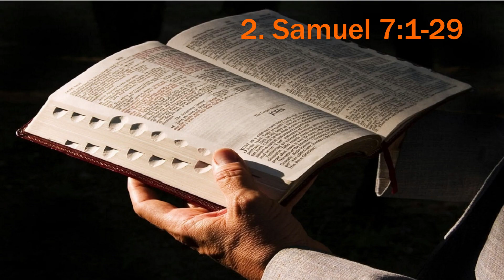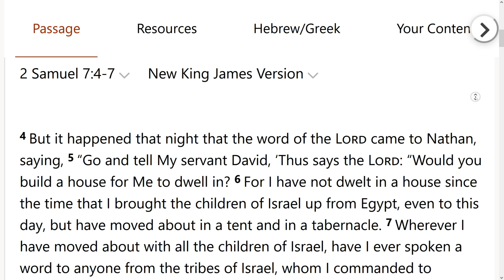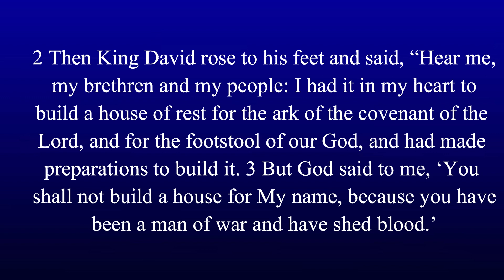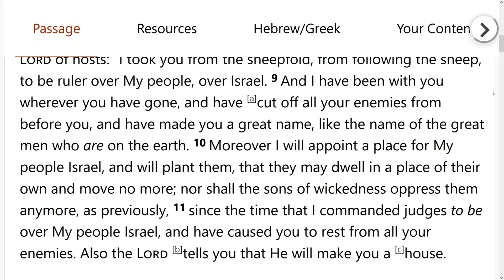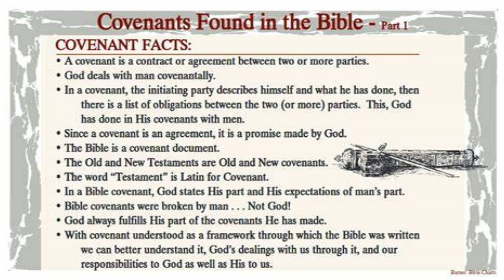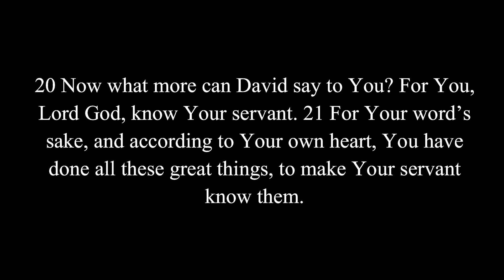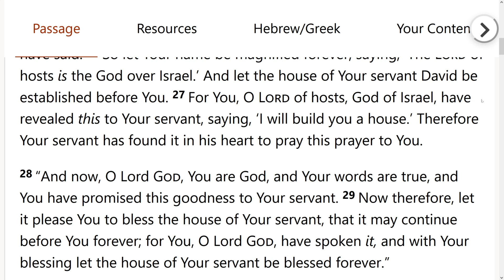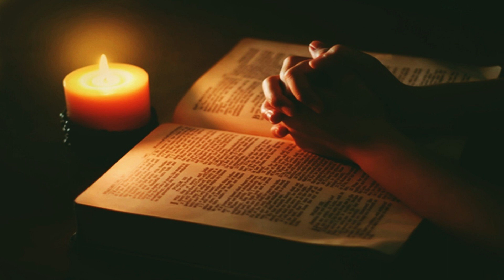GOD'S COVENANT WITH DAVID 2. SAMUEL 7:1-29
Pastor Andrew Russell preaches on 2. Samuel 7:1-29. The Lord reminded David about all that he had done for David. He was the king of Israel only because the Lord had chosen him. David was the Lord’s servant. But the Lord promised that someone from David’s family would always be king. David’s family continued to rule two Israelite tribes for more than 400 years. The Lord’s promise in verse 16 referred to more than just human kings. It referred to Jesus Christ. He came from the family of King David (Luke 3:31). People called Jesus the ‘son of David’ (Matthew 21:9). And 1 Timothy 6:14-15 says that Jesus is ‘the king of all kings’. This shows that the Lord kept his promise to David.